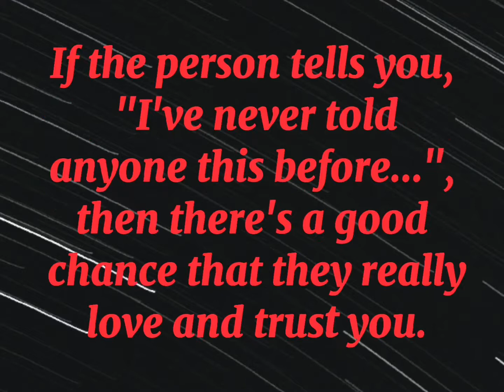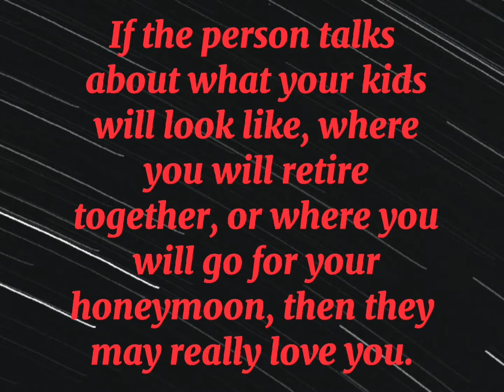How to know if someone truly loves you/pt.2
How to know if someone really love you😍

Man, psihology and facts are things that are interesting even if you never heard about them or even if you don't like it!

Anyway, I hope you like the contents that I will post and tell me in the comments you're opinion on how to make better content and how to make the channel better!

This is my tik tok account where I post interesting facts and tricks everyday!!!